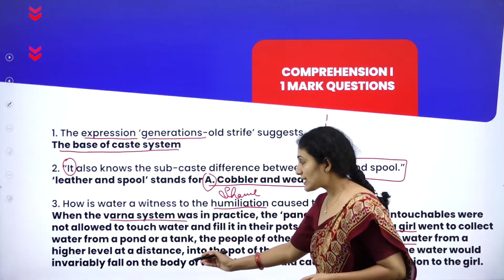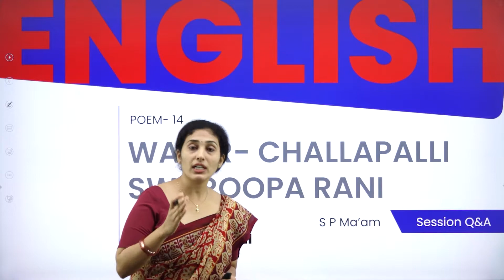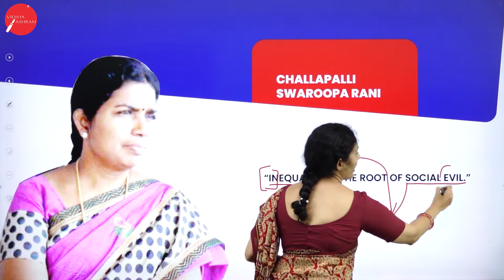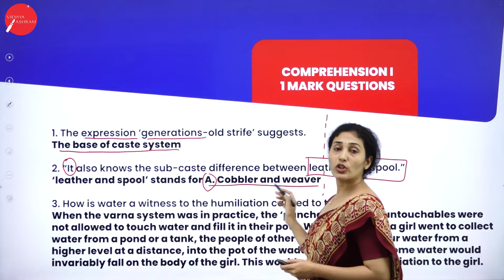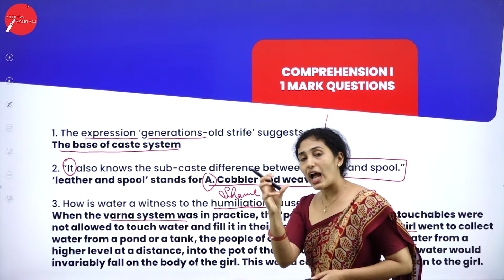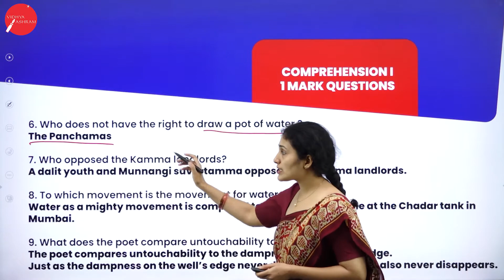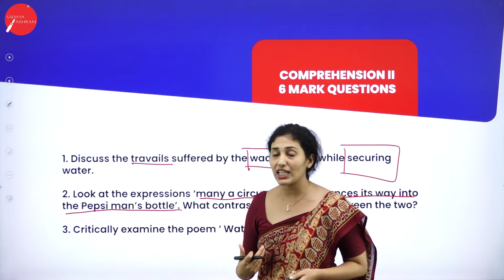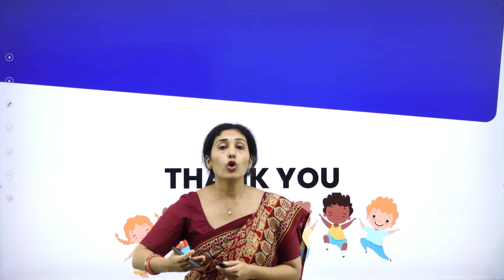DAY 50 | ENGLISH | II PUC | WATER | Q & A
Class : II PUC
Stream : SCIENCE AND COMMERCE
Subject : ENGLISH
Chapter Name : WATER
Lecture : Q & A